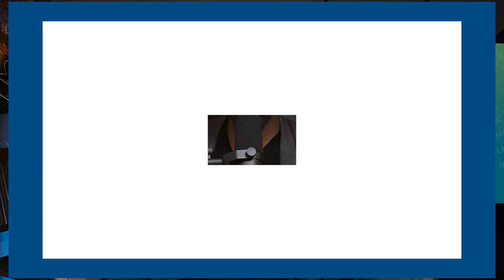All-Star Classic Finals ILHC 2021 swing dance reaction | Street Smart Swing by Jamin Jackson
This All-star Classic finals had two couples that stood out above the rest in my observation. Let me know who you thought was the winner of this Lindy Hop Classic Competition.

Access over 25 of my free online swing dance lessons